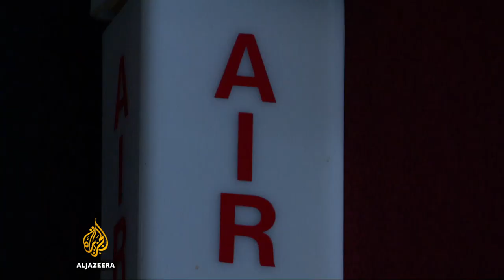Australia's indigenous sports commentator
Sports commentators play an essential role in bringing action to life for sports fans in every part of the globe.

Charlie King has been a familiar voice on ABC in the Northern Territory of Australia for several decades.

Through his career, King wanted the voices of indigenous people to be heard across the country.